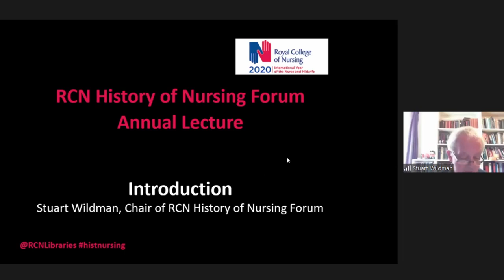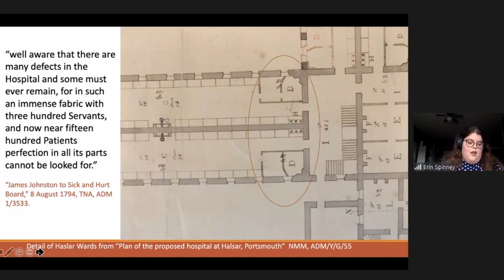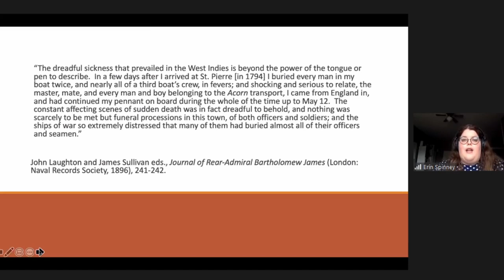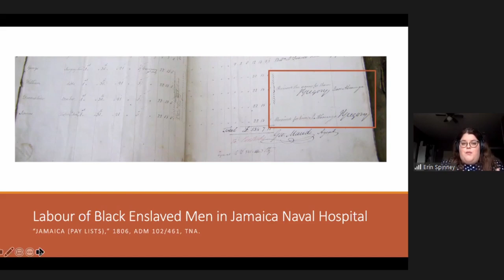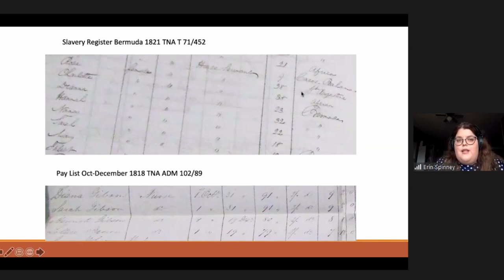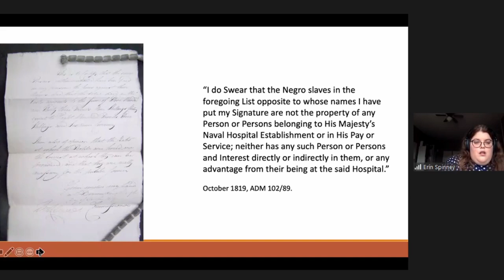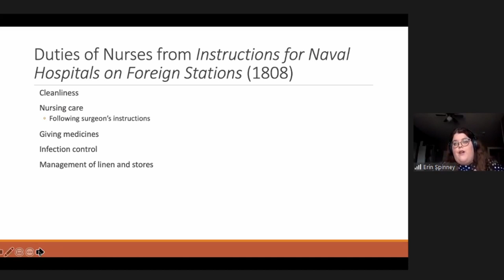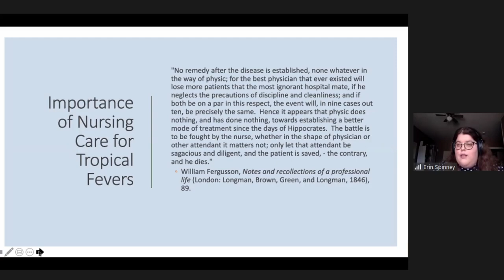History of Nursing Forum Annual Lecture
Black Nurses, Enslaved Labour, and the Royal Navy, 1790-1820

Dr Erin Spinney reveals the history of Black nurses before Florence Nightingale in the annual History of Nursing Forum Lecture.

Nursing historians usually examine the period after Florence Nightingale and focus on the establishment of a white middle-class professional identity, like Nightingale herself.

But what about non-white nurses before Nightingale? For the annual History of Nursing Forum lecture, Dr Erin Spinney discusses the employment of Black nurses in the West Indian naval hospitals of the Royal Navy in the French Revolutionary and Napoleonic Wars. She considers how eighteenth-century understandings of tropical diseases contributed to Black labour in medical settings, how the Royal Navy navigated its relationship with enslavement, and the working conditions of these nurses.

Erin Spinney is a sessional lecturer at the University of Lethbridge. Her research interests focus on nursing, labour, environmental, and medical history in the long eighteenth-century British Atlantic World. She has published on eighteenth-century naval nursing and environmental history.